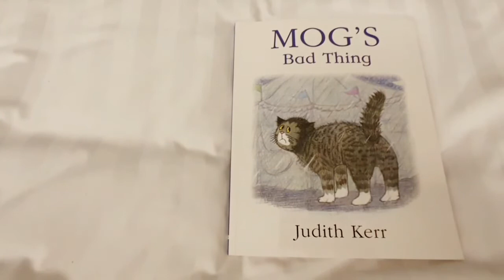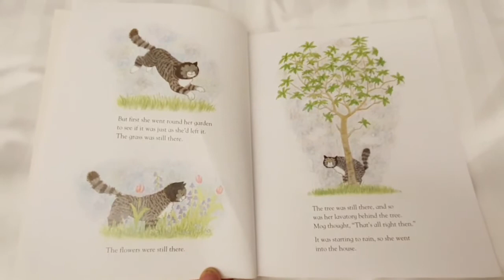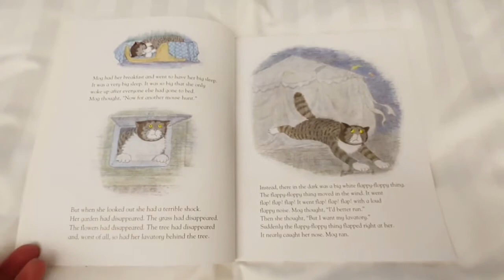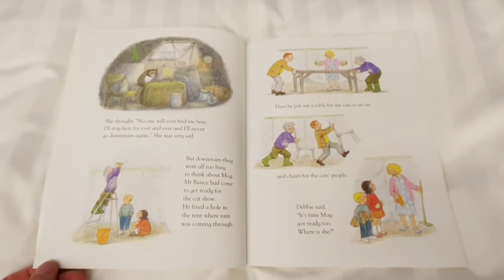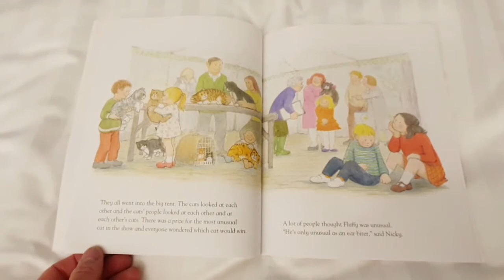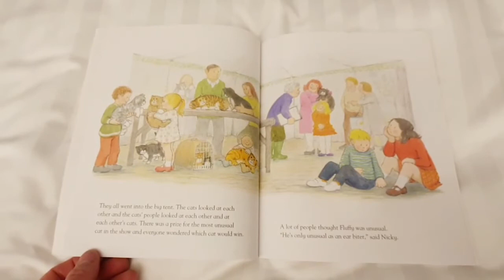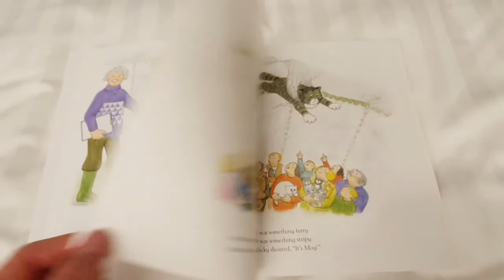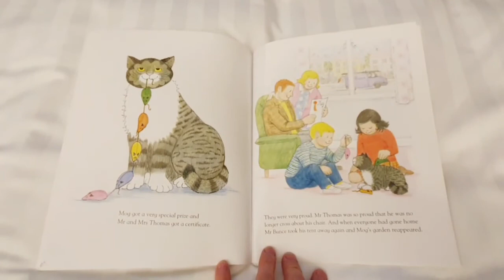Mog's bad thing by Judith Kerr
Mog's bad thing by Judith Kerr read for children.